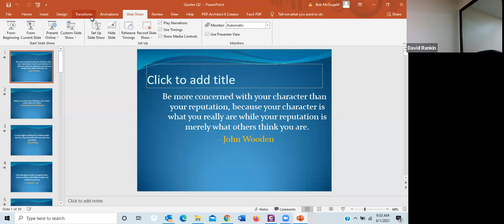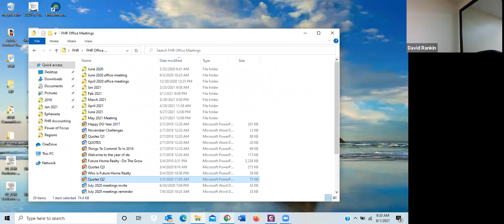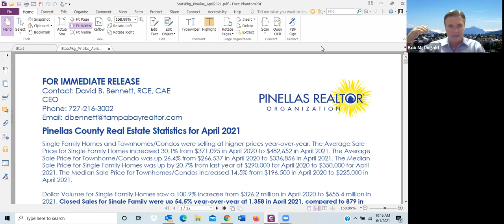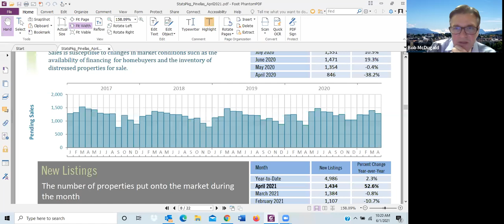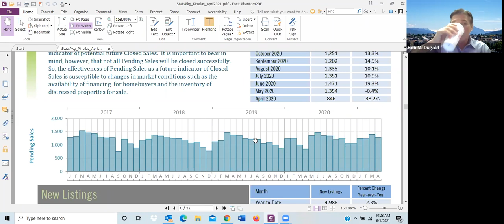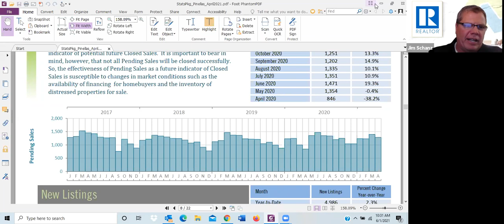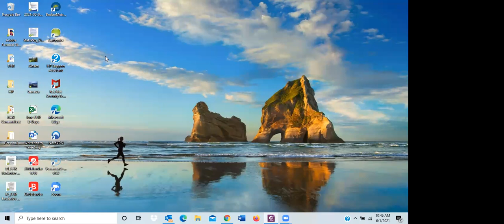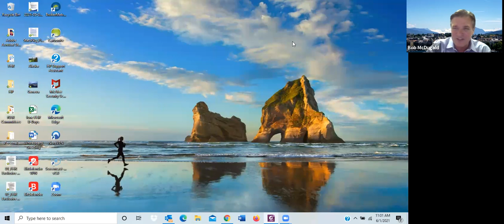June Monthly Meeting